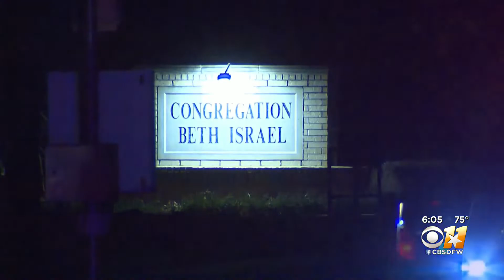North Texas Rabbi Discusses Ongoing Need For Security Due To Anti-Semitism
Rabbi Andrew Paley of Temple Shalom helped console some of the Congregation Beth Israel hostages and their families.